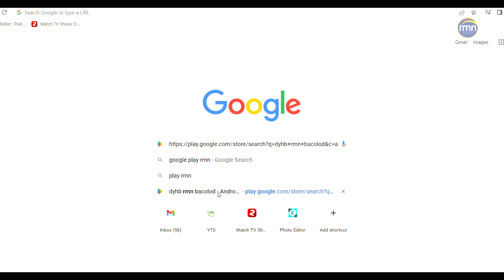Dear Papa Gee "Jerome"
Sulat nga halin kay Jerome sang Hinigaran Negros Occidental.  Ang Kabilogan nga istorya inyo mabatian sa tanan nga RMN Hiligaynon Areas